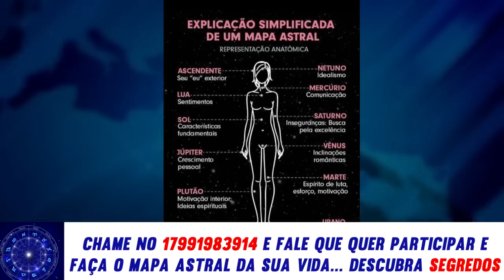TRAGÉDIA NO BRASIL? Vidente Rodrigo Tudor revela tudo e choca a todos com o que diz, cuidado!!!